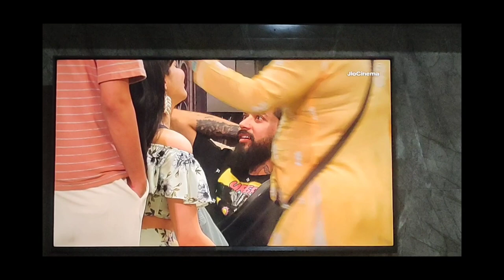Dusshera dekhte hue hogayi anhoni😓MUST WATCH ⚠️ Daily vlogs